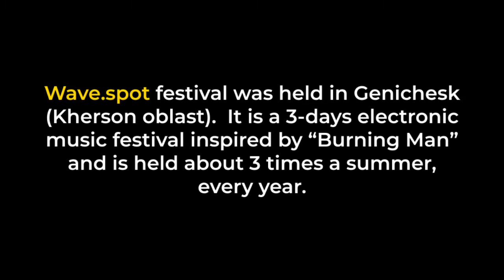Ukraine Burning Man Music Festival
Wave.spot festival was held in Genichesk (Kherson oblast). It is a 3-days electronic music festival and is held about 3 times a summer, every year. 2 days of the festival was held on Kite Base, and 1 day on Pink Lake of Genichesk. Tickets price starts from 60-120 euros.

In addition to the music and the resort, which like a magnet attracts various popular festivals and cultural events to its territory, thanks to the place with incredible red and pink Martian landscapes, the event featured fantastic costumes.